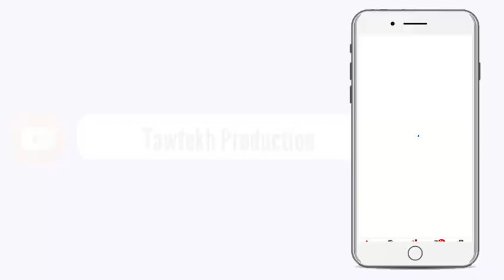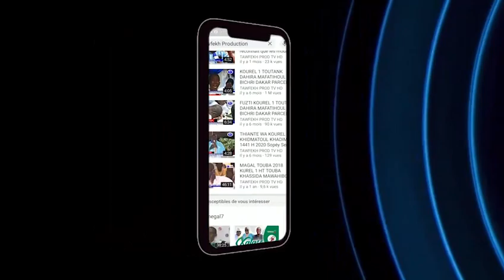Arrivée de Serigne Mountakha Mbacke Tabaski 2020 Touba